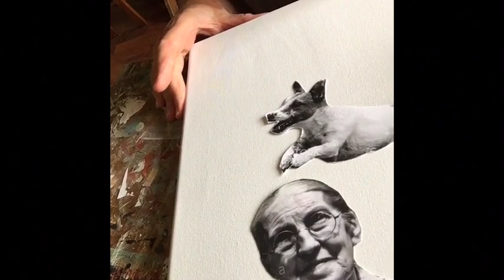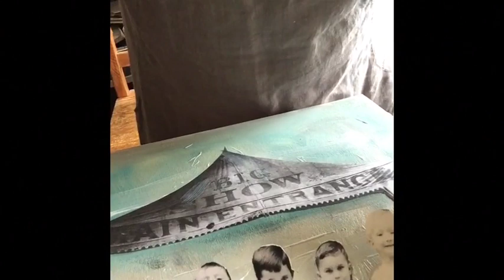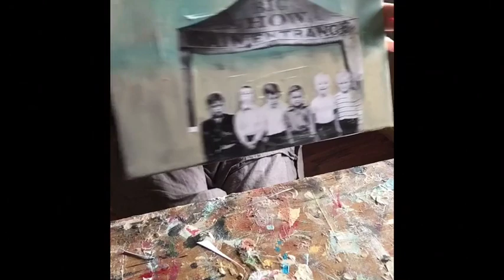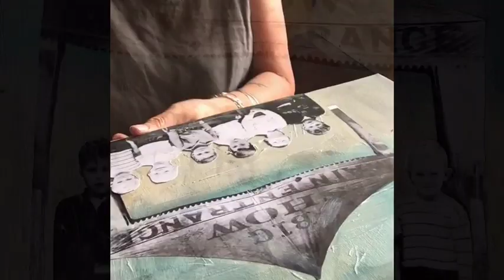Background Magic art class -Creating unique backgrounds for your mixed media paintings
This is one of my original classes created to demonstrate  how I create my mixed media paintings using photo imagery and paint! I decided to offer it here as for many years it has been only available via my website for a price. I felt it was time to make this video available for those patrons and artists who had formerly purchased the class as well as new students who might be curious about the technique ! This particular class demonstrates how to create amazing backgrounds for your mixed media paintings!  If you would like to join our online discussion group and share your related art (and learn from others ) Here is the link:

If you would like to follow my art ..heathermurray.net